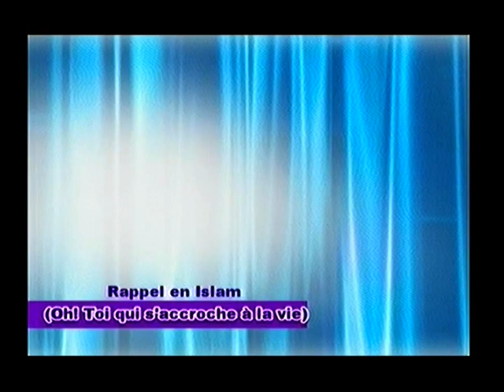MATA INBAKU BA GIDA du 25 Février 2023 sur la télévision TAMBARA, le miroir de la femme Niamey Ni